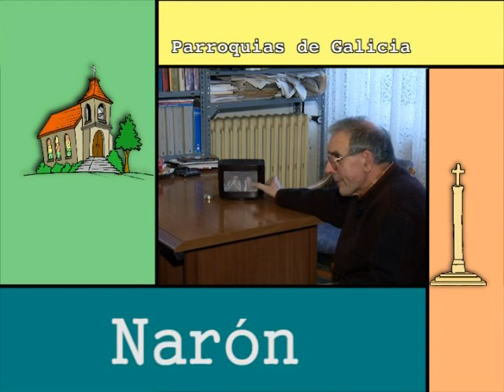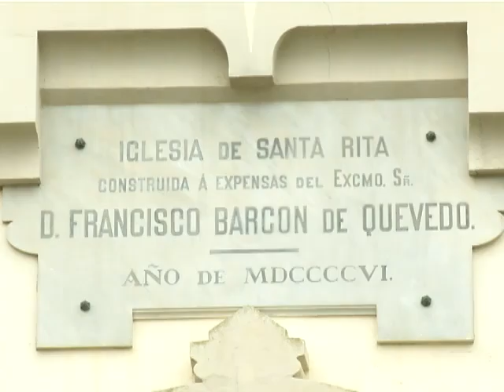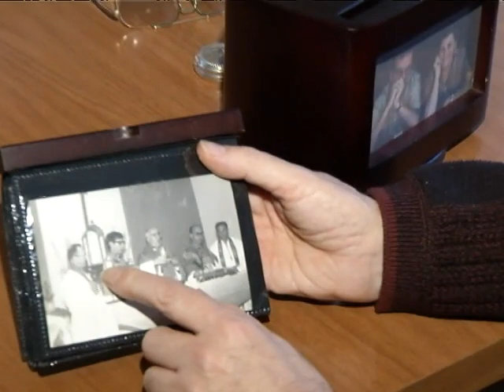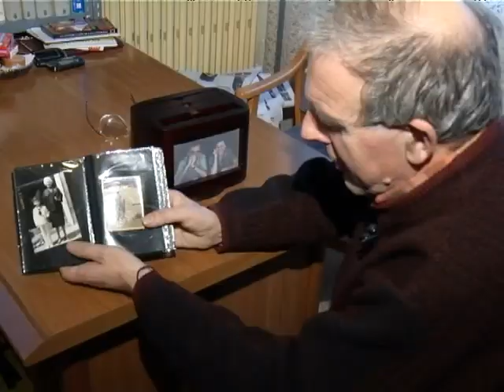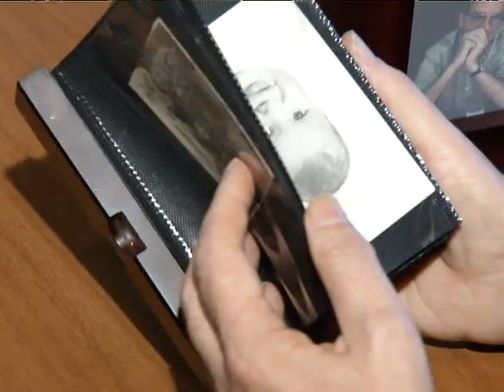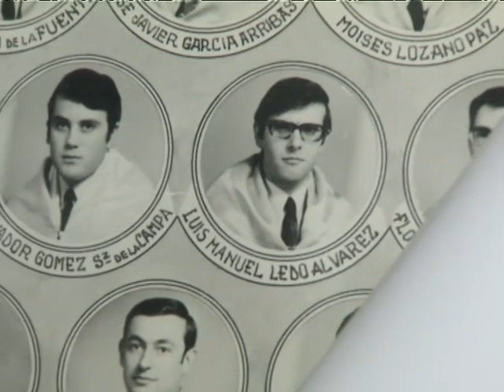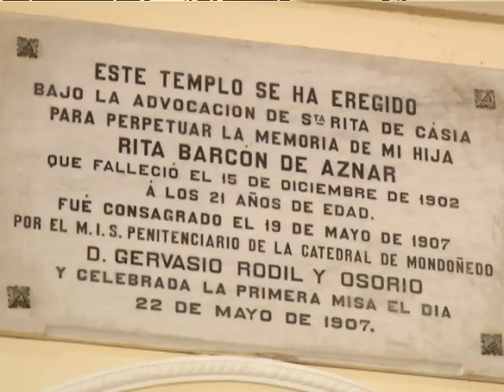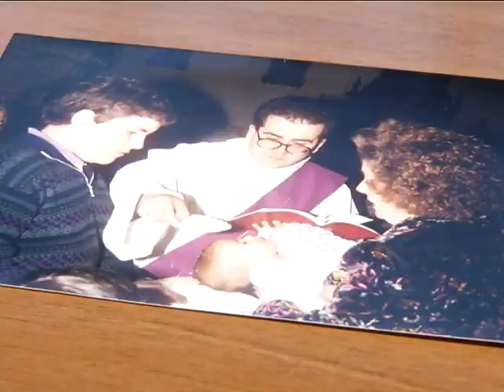Parroquias de Galicia Santa Rita de Xubia e Santa María de Neda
Esta semana en Parroquias de Galicia visitaremos o Concello de Narón, coñeceremos o lugares de maior interese turístico e ademáis estaremos na Igrexa de Santa Rita de Xubía acompañados de Don Luis Ledo, o sacerdote encargado desta parroquia.  Tamén estaremos na parroquia de Santa María de Neda con Don Xoan o sacerdote encargado deste templo e por suposto con varios dos fegreses que diariamente colaboran no coidado e nas tarefas destas parroquias.